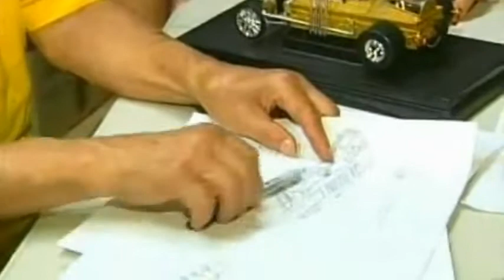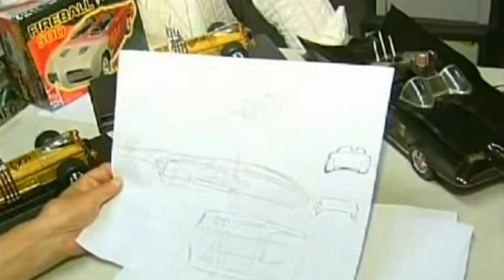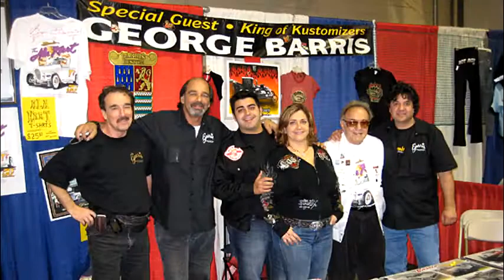George Barris and Hallmark Guitars.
Mini documentary about the collaboration between George Barris and Hallmark Guitars.
Cool slideshow at 12:14

"Deke Dickerson-King of the Kustomizers (Punk Remix)", sound recording administered by:  CD Baby.